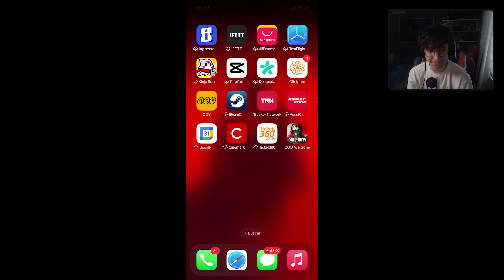joguei WARZONE MOBILE pela primeira vez... (VERDANSK 😍)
nesse vídeo jogo warzone mobile pela primeira vez e pego minha primeira vitoria

Canal de Valorant: @DubZVLR